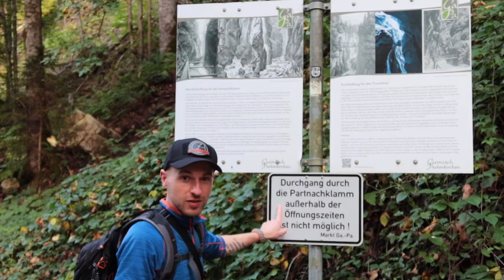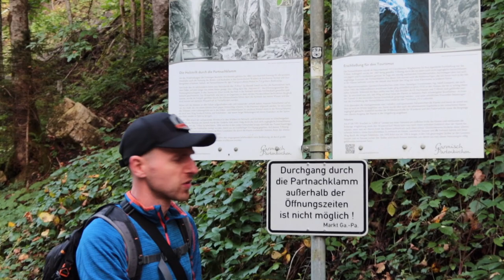BERGTOUR im Wettersteingebirge -vom Hohen Gaif ins Reintal | Nordwandsteig, Alpspitze, Partnachklamm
►Hardshelljacke, RAB Herren Ladakh GTX Jacke
►Steppjacke (Mittlere Isolation), Regatta Freezeway Lightweight
►Funktionsshirt Kurzarm, Under Armour HeatGear Kurzarm
►Outdoor Hose, Klättermusen Gere 2.0 Pants
►Funktions-Unterhose, Under Armour Herren Tech
►Gürtel, Tatonka Gürtel Stretch Belt 32 mm
►Stiefel, Hanwag Alaska GTX
►Wandersocken (für Halbschuhe), Wrightsock mit Anti Blasen System, Modell: Stride
►Cap, Under Armour Herren Stretchkappe Blitzing II
►Tourenrucksack (Normal), Lowe AirZone Z Duo 30l
►Erste Hilfe Set (1 Personen, 1 Tag), Tatonka Erste Hilfe Mini

►Handy, Apple iPhone 12 Pro Max (256 GB)
►Video Rig, ULANZI U Rig Pro Smartphone Video Rig
►Zusatzmikrofon, YOTTO Richtmikrofon
►Actionkamera, DJI Osmo Action Charging Combo
►Drohne, DJI Mavic Air Fly More Combo

Weitere Produktempfehlungen findest du in unserem Amazon Partnershop

Falls ein im Video gezeigter Ausrüstungsgegenstand nicht mehr erhältlich ist, haben wir den Link durch den Nachfolgeartikel oder einen vergleichbaren Artikel korrigiert. Bei den Links handelt es sich um Amazon-Partnerlinks durch welche wir eine kleine Provision bekommen, wenn ihr auf sie raufklickt und etwas bestellt. Wer uns unterstützen mag, ist dadurch herzlich eingeladen. Dadurch entstehen euch keine zusätzlichen Kosten. Vielen Dank!

Tagestour zum Hohen Gaif und Abstieg ins Reintal in Garmisch-Partenkirchen. Das war zumindest der Plan. Doch ohne Sicherheitsausrüstung die Ostflanke des Hohen Gaif beklettern, war dann doch zu riskant. Sicherheit geht vor!

Vielen Dank für Abos, Likes und sinnvolle Kommentare!